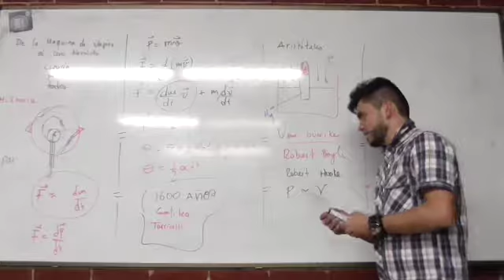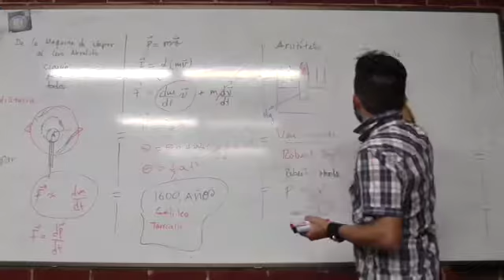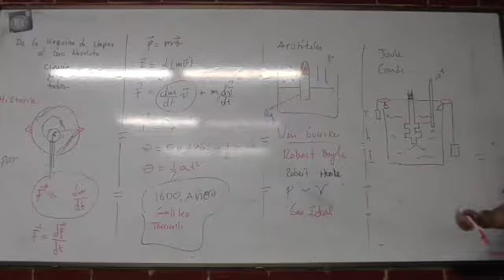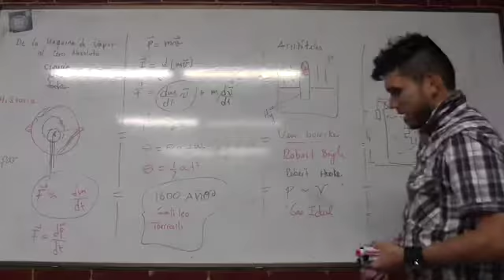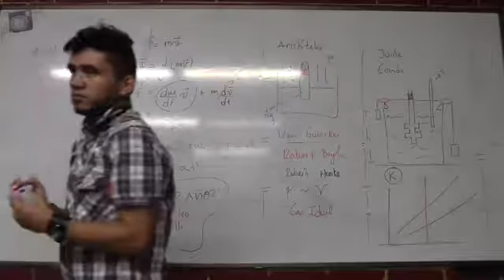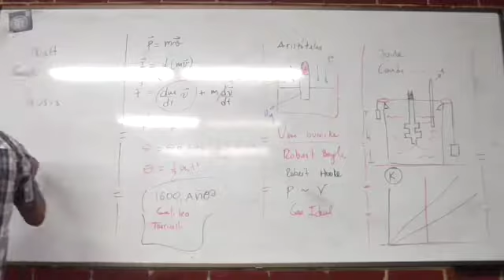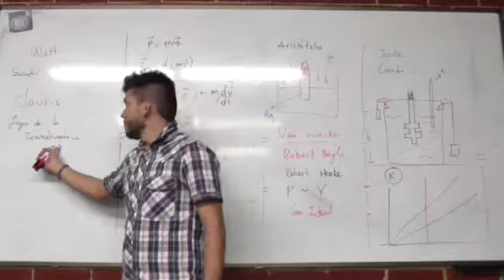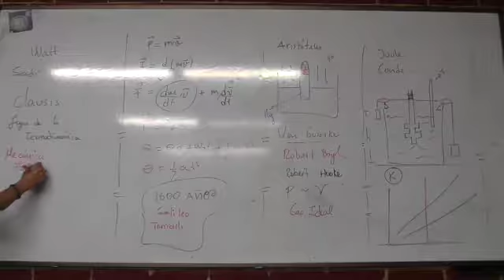Clase 1 Introducción histórica 3/4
Introducción histórica